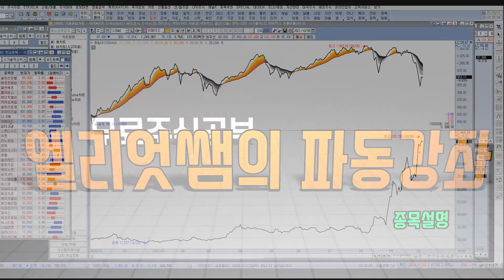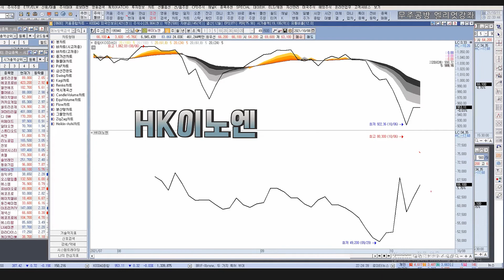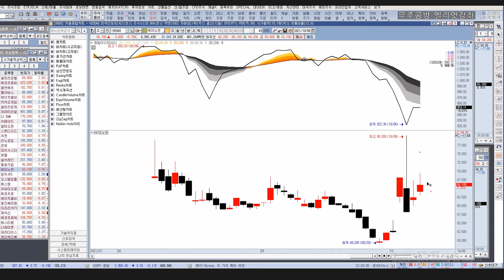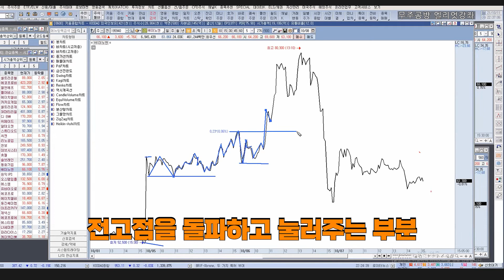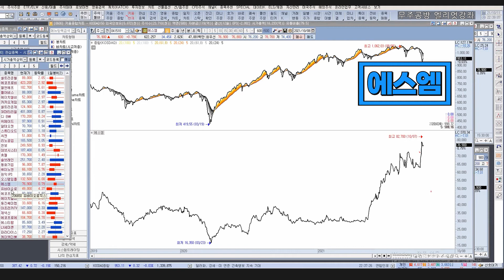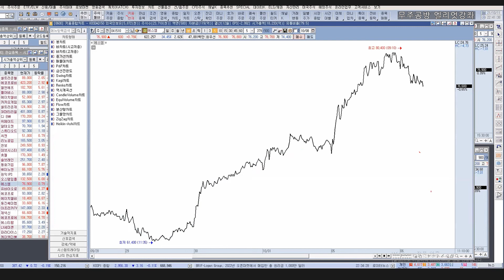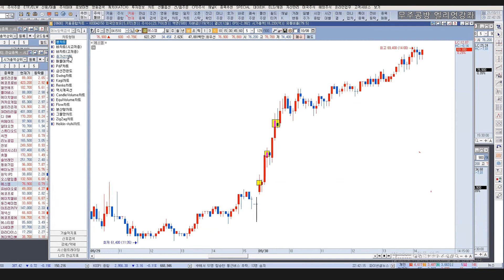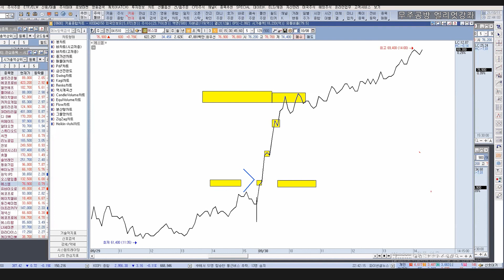21211011 엘리엇파동강좌 코스닥종목2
위메이드, 알테오젠, 스튜디오드래곤, 천보, 휴젤, 솔브레인, 동화기업,
HK이노엔, 에스엠